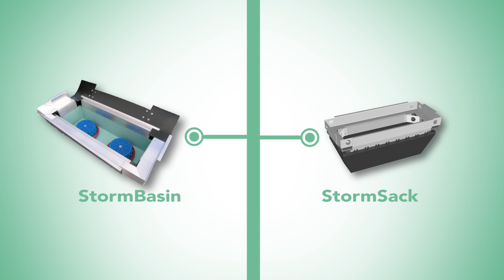Fabco Industries Company Overview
Polluted stormwater can threaten the ecological integrity of our water resources and natural habitats, and impair the health and well-being of people, animals and plant life. From its inception in 1997, Fabco Industries has been dedicated to developing strategies and technologies to address these serious environmental and economic challenges.

Fabco is recognized as an industry leader in the design, manufacture, and application of engineered stormwater treatment systems. We practice a philosophy of continuous product innovation, research, and development.

Our goal is to provide innovative technology and products that result in cleaner water for all. We work closely with clients and stormwater professionals as partners to design and implement the most effective solutions to achieve this goal.

We are strongly committed to enhancing the function of existing drainage infrastructure while significantly reducing the cost and complexity of implementing advanced stormwater pollution controls.